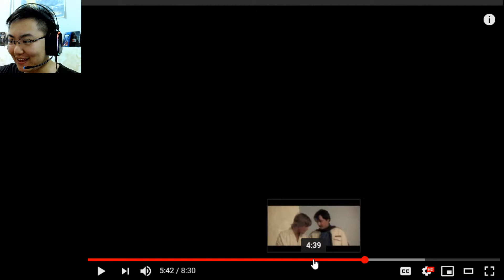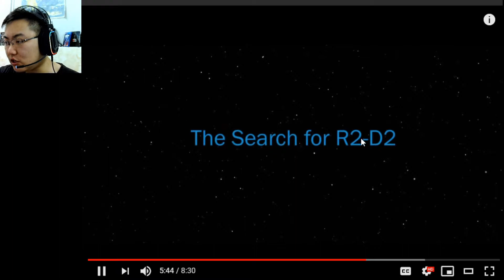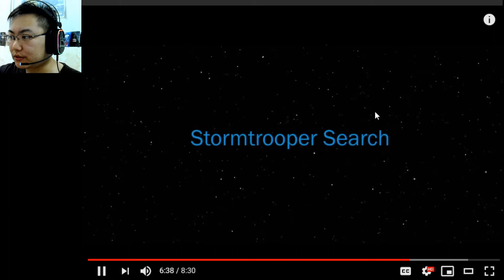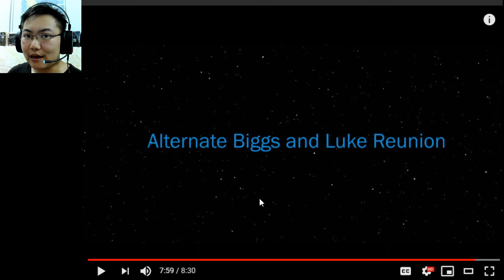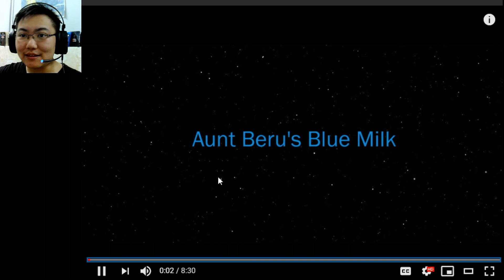Star Wars A New Hope Deleted Scenes - Reaction & Discussion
Just for reasons, let's look at some deleted scenes from the original Star Wars movies and make fun of them lol.